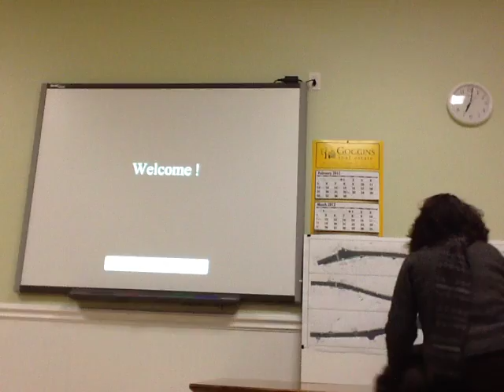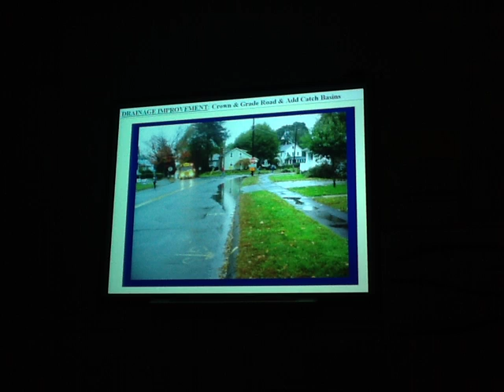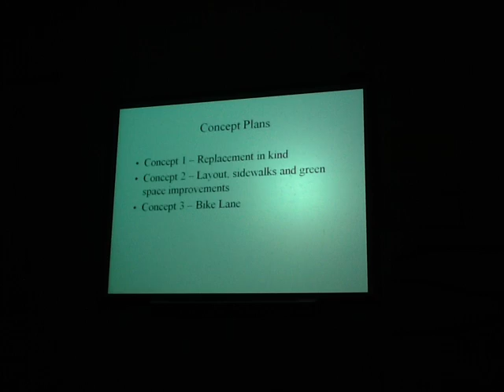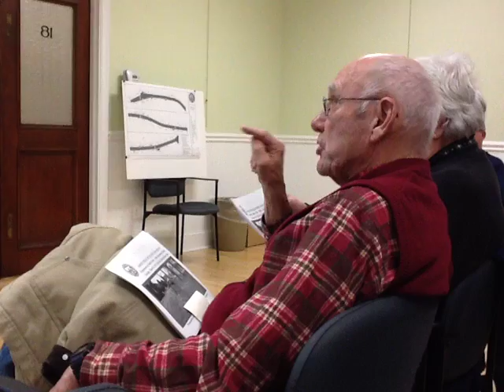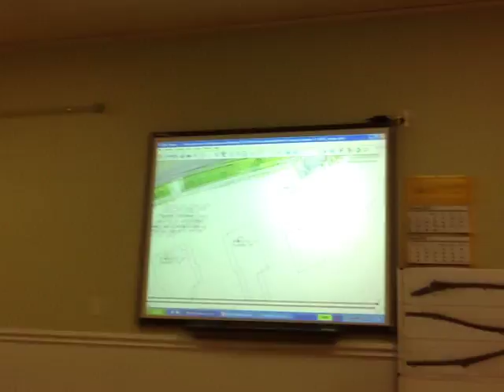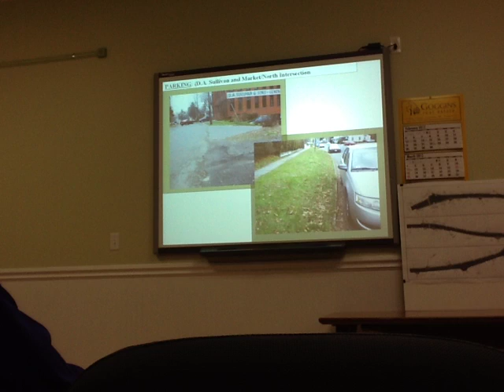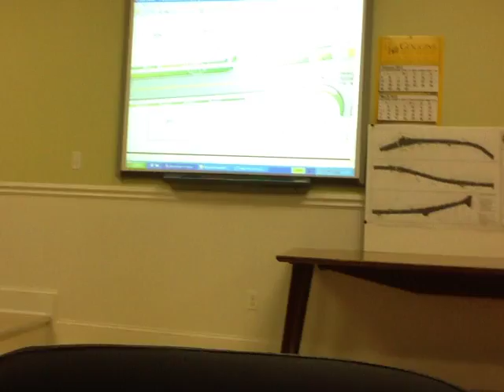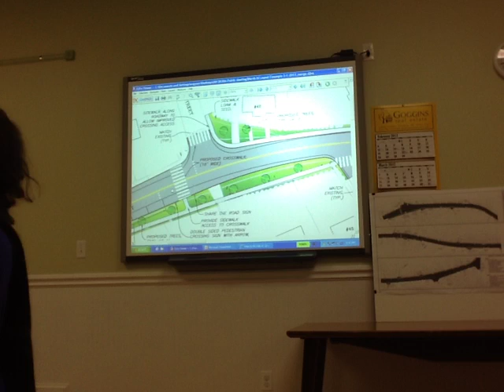DPW Presents North Street Reconstruction to Community, 3/6/12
This is a recording of the complete 3/6/12 community meeting organized by Northampton's Department of Public Works. The DPW plans to reconstruct North Street and associated utilities during 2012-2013. This recording was made by Adam Cohen.